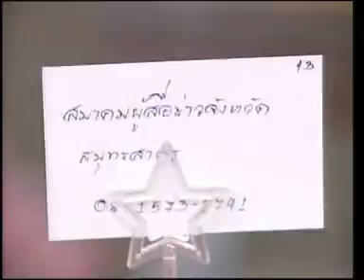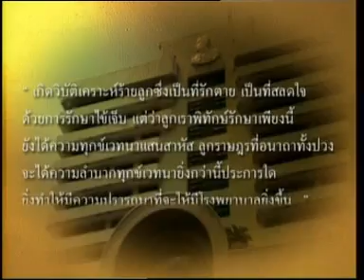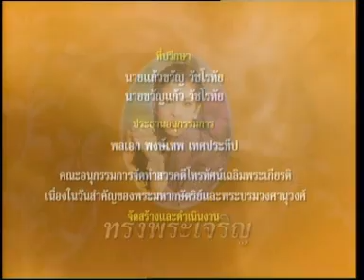4JUL10 THAILAND's NEWS 10of13; PART10